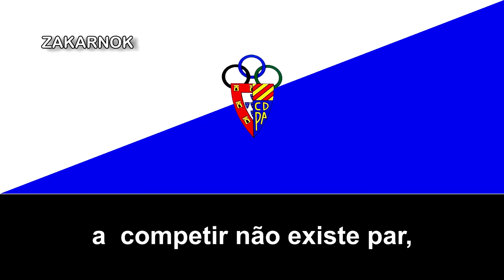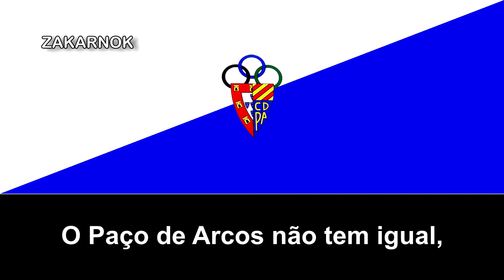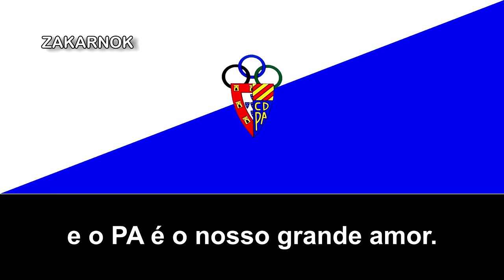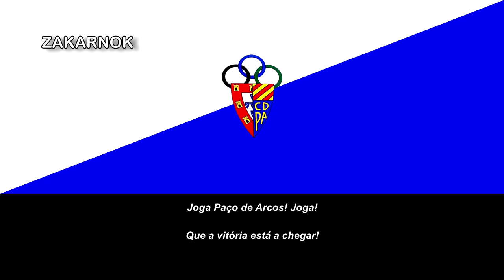Himno del CD Paço de Arcos (Hino do CD Paço de Arcos)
NOTA DEL EDITOR:

Un agradecimiento a B.M. por las letras del himno.
El Clube Desportivo de Paço de Arcos, es un club de hockey sobre patines de la ciudad portuguesa de Paço de Arcos.

El club fue fundado el 21 de agosto de 1944. En la actualidad el equipo disputa la 1ª división del Campeonato de Portugal de hockey sobre patines.

Su época dorada a nivel nacional fue la década de 1940, en la cual logró ganar 6 campeonatos de liga (5 de ellos consecutivos, entre 1944 y 1948). En la década siguiente se proclamó campeón en las temporadas 1952–53 y 1954–55.

En el año 2000 se corona campeón de la Copa de la CERS al derrotar al CP Voltregà en la final.1​ Con anterioridad, había perdido la final de 1988 ante el Amatori Vercelli italiano y la de 1998 contra el CE Noia.